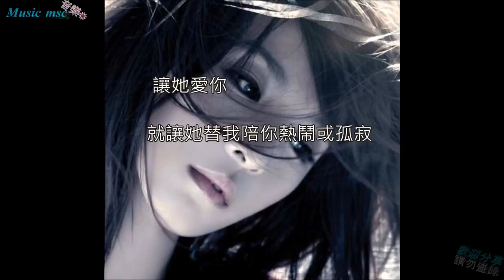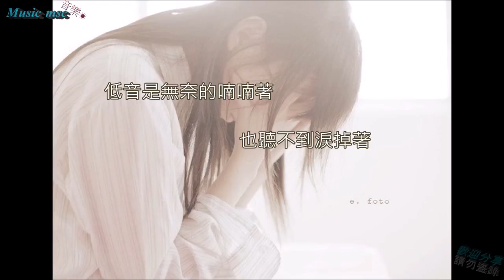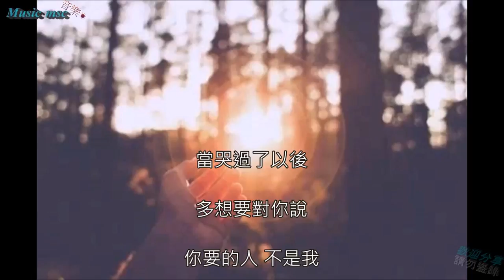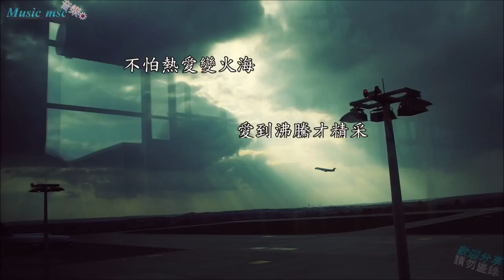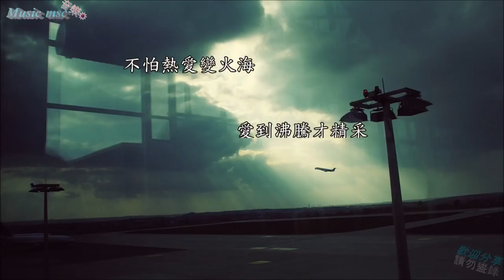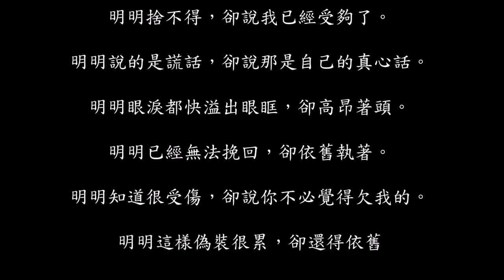精選12首好聽中文抒情歌曲 【後知後覺．替我愛你】 (中文歌詞) 高音質